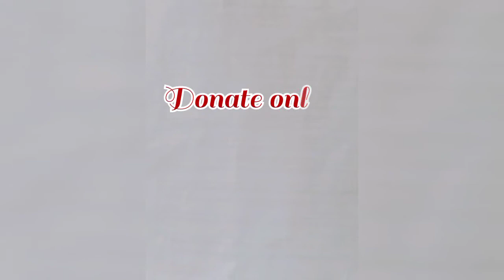Abraham kovoor by Acharya Rakumjee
Abraham Thomas kovoor said,"Nobody had and nobody ever had supernatural Powers.They exist only in the pages of scriptures and sensation mongering news papers",by Acharya Rakumjee,183rd short discourse,18th September 2020, recorded at Rakumjee Ashram Devanahalli Taluk Bangalore rural Karnataka India. Dharmadhikari Swami Rakumjee runs free Educational institutions in Bangalore India.